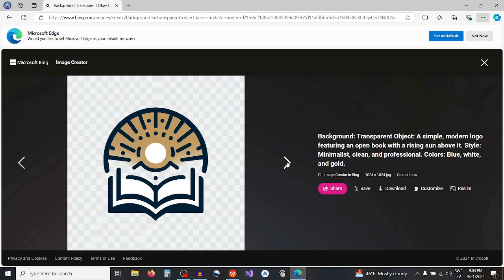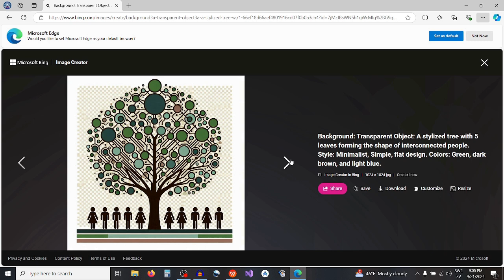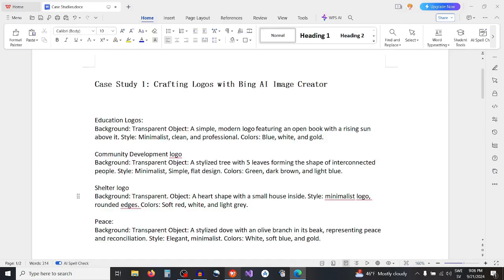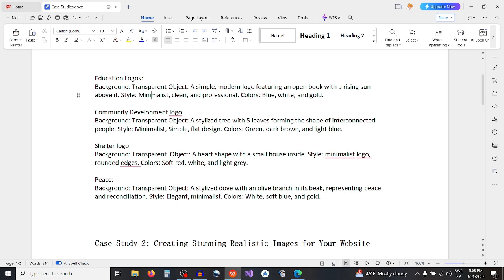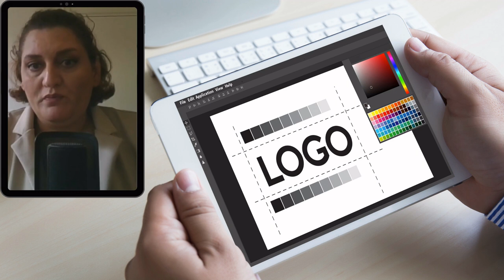AI Logo Design in Seconds – Just Type This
🚀 Design a Stunning Logo in Seconds with AI! 🎨✨

Say goodbye to expensive designers! With AI text to image, you can create AI logo designs effortlessly using just ONE powerful prompt. Whether you're working on logo design for startups or rebranding your business, this AI trick will blow your mind! Watch now and discover the future of AI logo design! 🚀🔥

00:00 Introduction
00:38 Why Choose an AI Logo?
02:14 AI Image Prompts
04:39 How to Do It
08:35 Wrap-Up

🔹 Master Prompt Engineering for Generative AI: ChatGPT, Gemini
🔹 Design Stunning Images in 15 Minutes - Bing AI & MS Designer